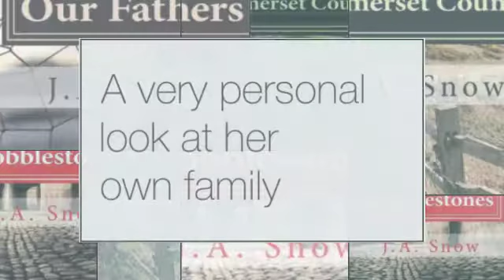An American Family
The stories of one very real family through the ages